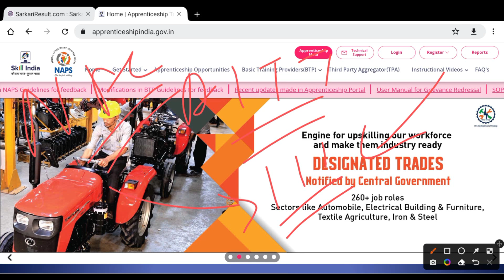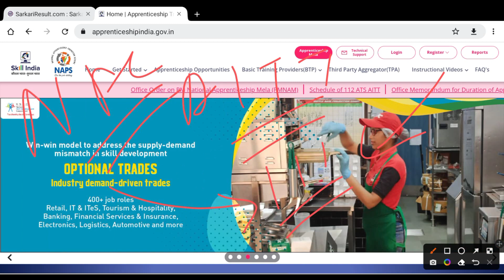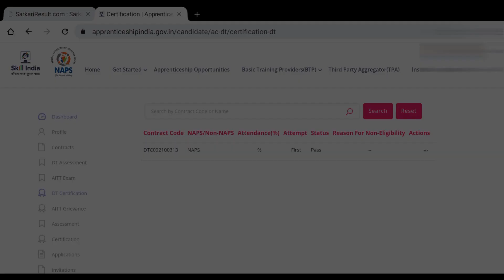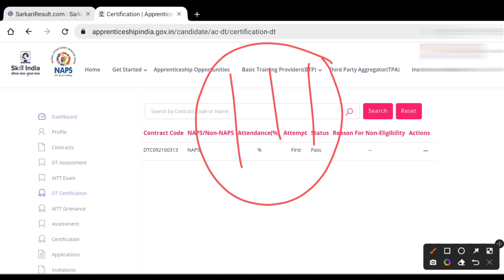AITT 111 Result || AITT 111 NAC Certificate Download || AITT 111 Certificate IBM Portal पर आ गया!